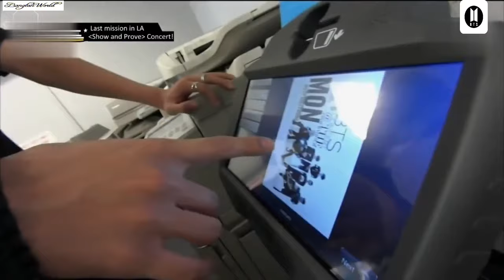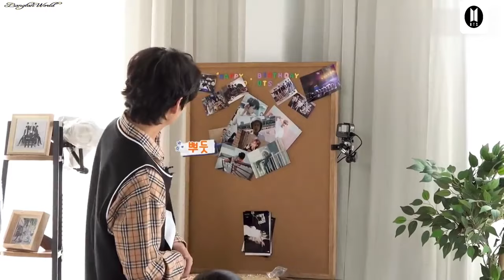BTS (방탄소년단) 7th year Debut anniversary Special.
Hello army ,
This video is special edited for 7th year debut anniversary of BTS , i.e today. I might be late to  the party but i hope you will love this and thank you for all your support.

Seven years are much to stay together as like as family ,friends,group members or even we as a fandom.Some of us may be from start , some may join in between and other might became fan now ,but we are always a welcoming and helping hands to each other. As RM said, we will stay 7 ,17 ,70 ,700 years together . we are always by each other's side.Hope you are all doing well .Stay healthy.
Some of fancams are used, credits to all original owner.

SONG                                                     CREDITS

SPRING DAY                                        LatinAutor, LatinAutor - SonyATV, Warner Chappell, Kobalt              Music Publishing, UMPI, UNIAO BRASILEIRA DE EDITORAS DE MUSICA - UBEM, LatinAutor - UMPG, Songtrust, LatinAutor - Warner Chappell, Sony ATV Publishing, UMPG Publishing, PEDL

This is content self-made.